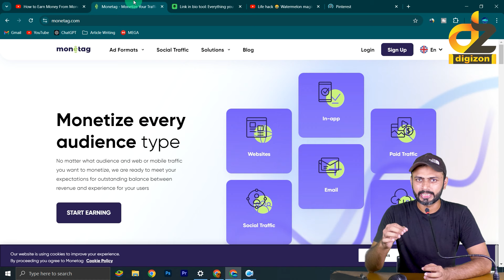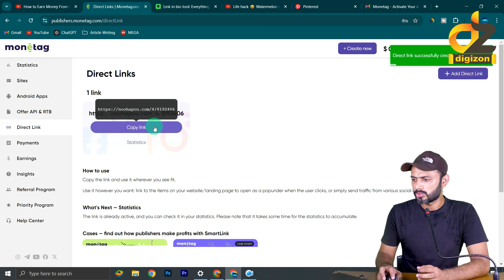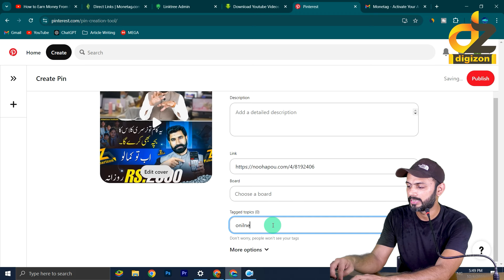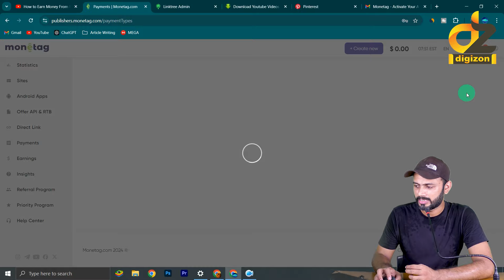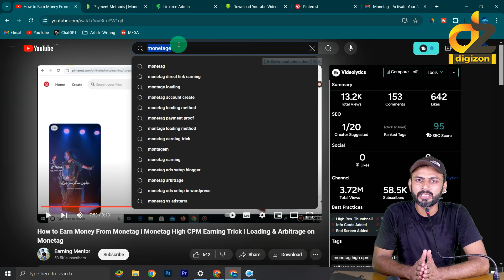How to Earn Money From Monetag | Monetag High CPM Earning Trick | Loading & Arbitrage on Monetag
🔥 Are you ready to skyrocket your Monetag earnings? In this exclusive video, we reveal the game-changing High CPM Trick with live proof! 📈💵

👉 What's Inside:
🔷 High CPM Secrets Unveiled: Learn the insider tips and tricks to boost your Monetag CPM to unprecedented heights!
🔷 Live Proof of Success: Witness real-time demonstrations and results, validating the effectiveness of our strategies.
🔷 Self Loading Mastery: Master the art of self-loading to maximize your Monetag revenue effortlessly.
🔷 Arbitrage Unleashed: Discover how to leverage arbitrage techniques for optimal monetization.

🚨 Don't miss out on this golden opportunity to take your Monetag earnings to the next level! Whether you're a seasoned content creator or just starting, this video is packed with actionable insights that can revolutionize your Monetag game.
Monetag Insider Tips
Monetag Revenue Maximization
Monetag Success Stories
Monetag Arbitrage Techniques
Monetag Self Loading Mastery
Increase Monetag CPM
Monetag Passive Income
Digital Marketing Monetag
Online Income with Monetag
Monetag Monetization
How to Earn Money from Monetag
How to Make Money from Monetag
Monetag CPM Boost
Self Loading Monetag
Monetag Earnings Strategy
Monetag Arbitrage
Monetag Live Proof
Monetag High CPM
Monetag Tricks
Monetag Tutorial
Monetag High Cpm
Monetag Traffic Arbitrage
Monetag
Monetag Earnings
Monetag Payment Proof
Monetag Traffic Arbitrage
Monetag cpm

Dive into the world of Monetag monetization and witness the results for yourself. Hit play now and transform your online presence into a revenue-generating powerhouse!